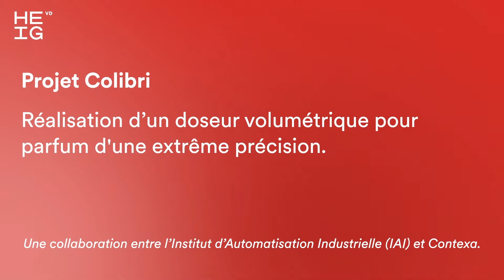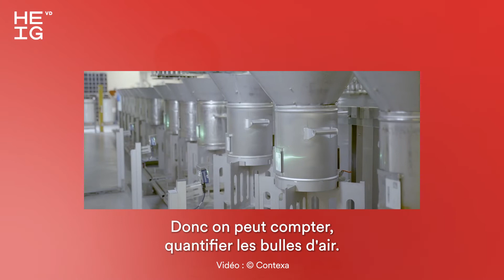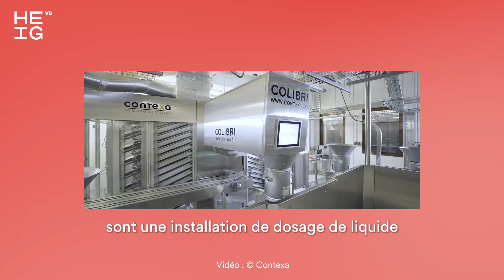Colibri, un doseur volumétrique pour parfum d'une extrême précision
Un partenariat entre le Professeur Maurizio Tognolini et son équipe de l'Institut d'Automatisation Industrielle (IAI) et la société Contexa SA.